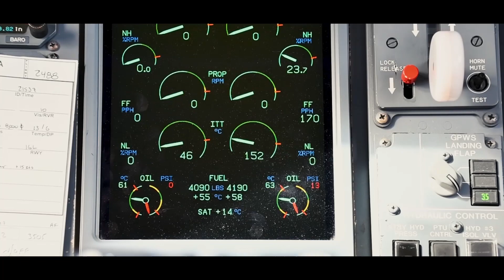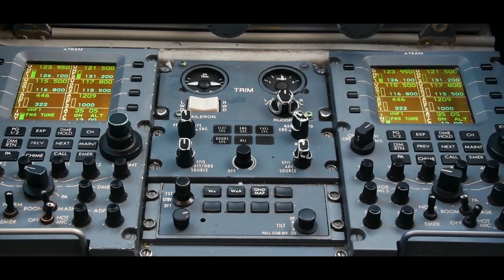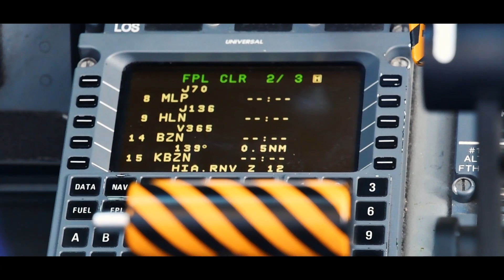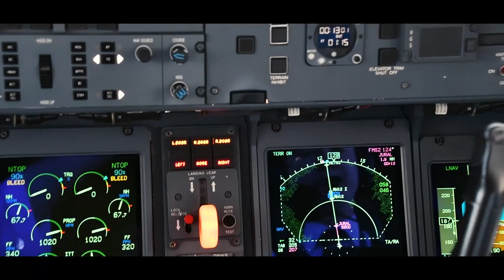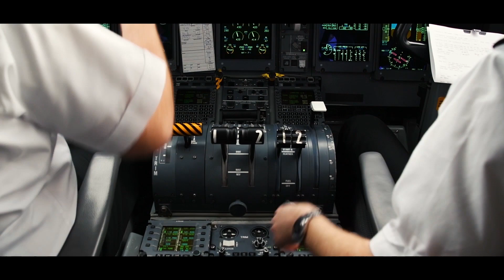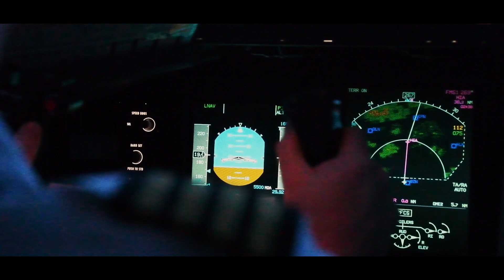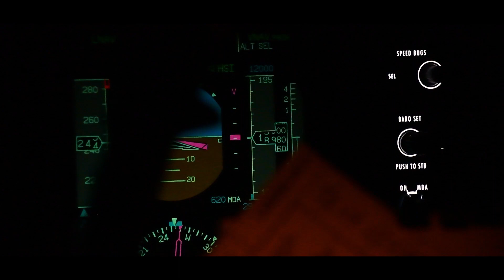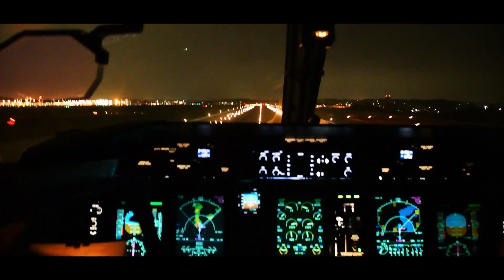Bombardier Q400 Flight Seattle - Bozeman - Seattle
Flight Deck video of a Bombardier Q400 flying from Seattle, Washington, to Bozeman, Montana. Flight departs runway 16L out of Seattle followed by a landing on runway 12 in Bozeman. Some footage from the Bozeman airport is followed by a twilight departure from Bozeman out of runway 12, and a night landing on Seattle's runway 16R.